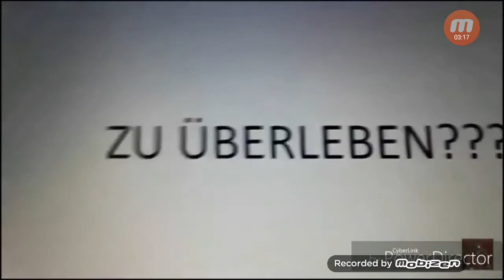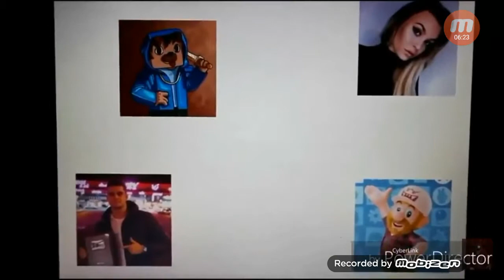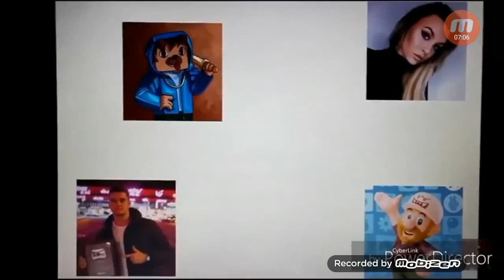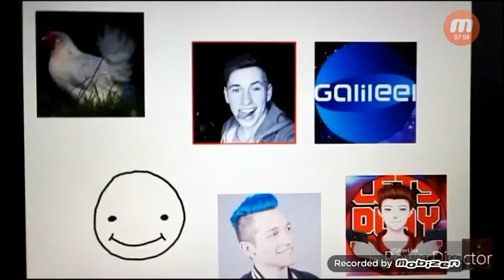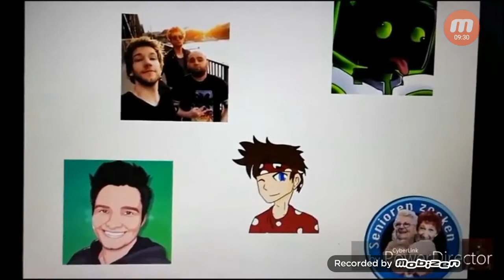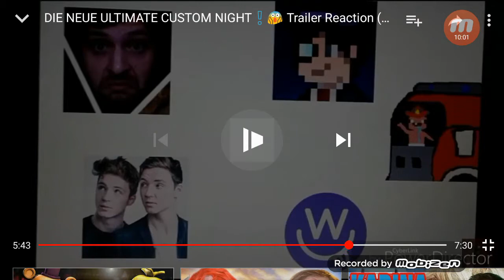Die REAKTION auf den TRAILER!(reaktion)